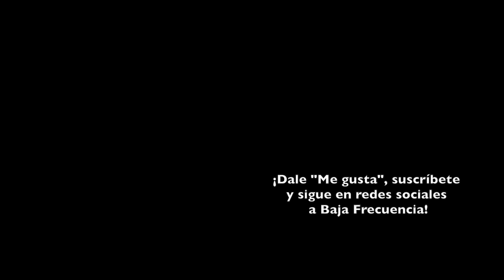Unbreakable | ANTOLOGÍA REVIEW / CRÍTICA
Un adelantado a su época, Shyamalan hace una clásico de culto en su aterrizado filme de superheroes.

Dirigida por M. Night Shyamalan. Escrita por M. Night Shyamalan. Protagonizada por Bruce Willis, Samuel L. Jackson, Robin Wright, Spencer Treat Clark, Charlayne Woodard, Eamonn Walker.